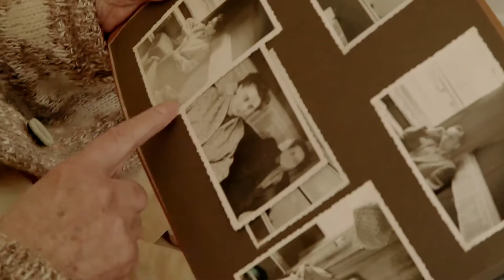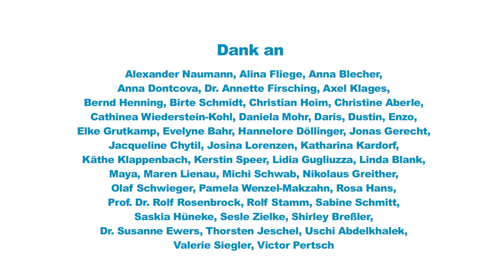Freiwilliges Soziales Jahr im Paritätischen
Jedes Jahr leisten mehr als 7.000 Freiwillige ein FSJ bei Paritätischen Trägern. In diesem Clip berichten fünf Freiwillige aus ihrer Arbeit und ihren Erlebnissen im Freiwilligen Sozialen Jahr.